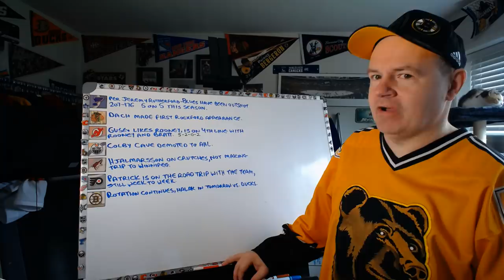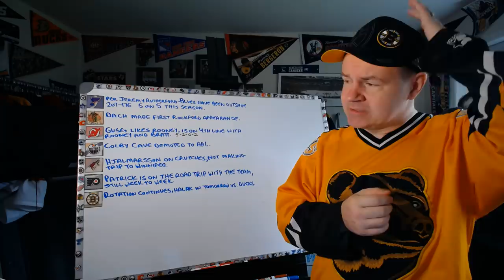NOTD: Hjalmarsson Injured, Gusev Playing Bottom Six, Struggling Blues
We are nearly two weeks into the season already.

Abbotsford, BC
V2S 8P1

In the USA:
Shannon Skanes